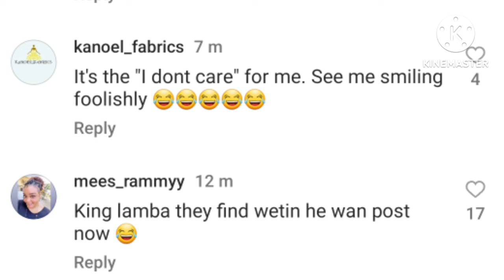Netizens mocks Lord Lamba and Verydarkman as Queen is set to get married traditionally.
Nigerian celebrities updates,